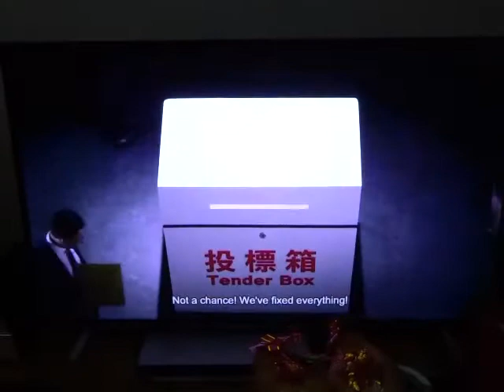香港TVB數碼明珠台《手語新聞報道》間場&新聞提要屏蔽記錄(廣東有線)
錄製與2020年1月21日
廣東有線江門新會網的明珠台。